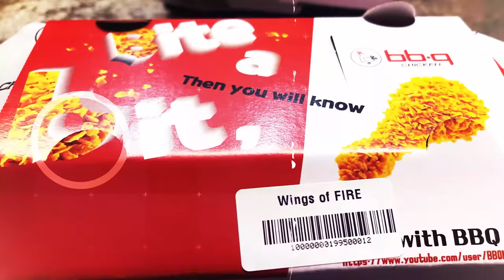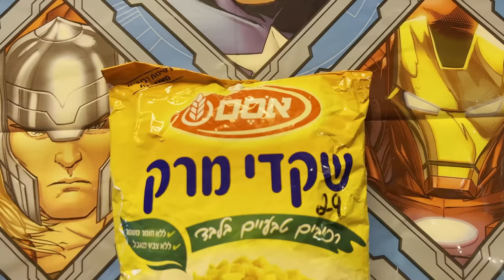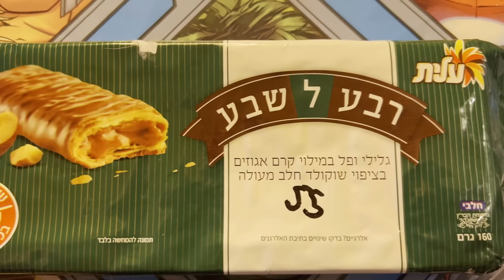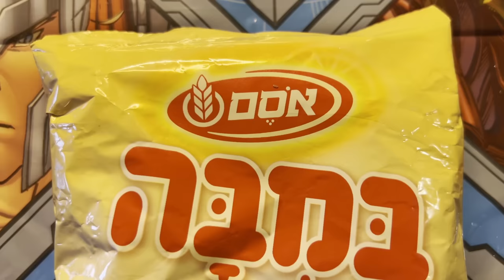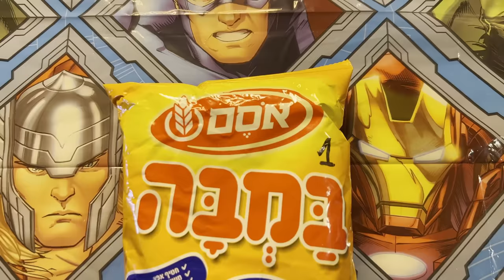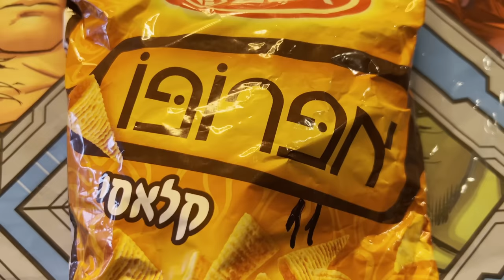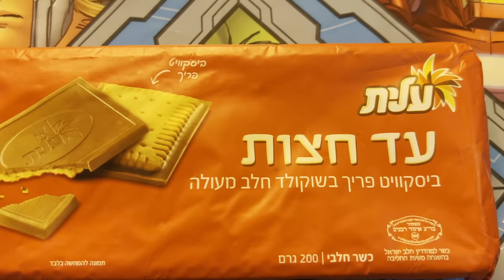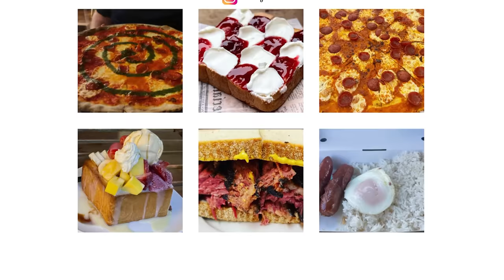American Friend Trying Israeli Snacks For The First Time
You might remember my friend, Netta, sent a massive box of Israeli snacks that I've been slowly making my way through. I wanted to bring some of these along with me on my last trip to Tulsa so that my American friend, Shawn, could try them for the first time! Join us as we try some amazing snacks!

✅ Time Stamps:
00:00 - Intro
01:13 - Grill Tapuchips Review
02:47 - Shkedei Marak Review
05:42 - Reva Le'Sheva (Quarter to Seven) Review
07:12 - Bamba Halva Review
08:46 - Spicy Nachos Doritos Review
10:13 - Bamba Review
12:23 - Apropro Review
14:00 - Ad Hatzot Review
15:58 - Our Favorites
16:56 - Wrap Up & Outro

✅  About The World According To Jason:

Welcome to the World According to Jason! I am obsessed with traveling and experiencing new cuisine! I love trying new snacks and restaurants and would love to share my experiences with all of you!

These will be a mixture of reviews for international snacks, limited edition snacks, restaurants, fast food, hotels, flights and other general travel experiences. I'll make sure to also share any travel tips I pick up along the way!  If you like food and travel vlogs then welcome home!

© The World According To Jason